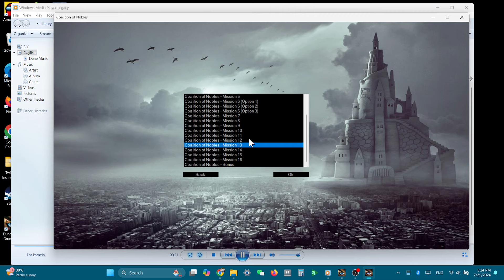Dune 2000 HD (Hard) - Coalition of Nobles: Mission 13